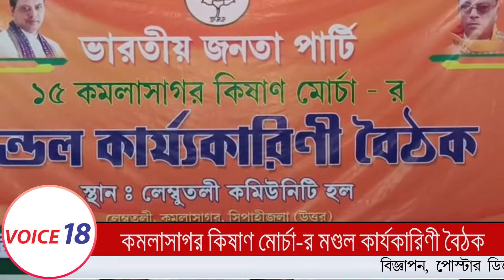কমলাসাগর মন্ডল কিষাণ মোর্চা-র কার্যকারীনি বৈঠক || Kamalasagar || VOICE 18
VOICE 18
Name of Production House: FLAXEN MEDIA WORKS

রবিবার লেম্বুতলী   কমিউনিটি হল ঘরে অনুষ্ঠিত হয়  কমলাসাগর কিষান মোর্চার এক জরুরি বৈঠক ।  পতাকা উত্তোলনের মধ্য দিয়ে অনুষ্ঠানের সূচনা করেন কমলাসাগর কিষান মোর্চার সভাপতি অনিমেশ সরকার। সকল নেতৃত্বরা  ভারত মায়ের চরণে পুষ্পার্ঘ্য অর্পণ করেন। মঞ্চে উপস্থিত সকল সদস্যদের ফুল ও উত্তরনি দিয়ে বরণ করা হয়।  এই কিষান মোর্চার কার্যকর নিয়ে বৈঠকে উপস্থিত ছিলেন কিষান মোর্চার রাজ্য সভাপতির যশোর সাহা কমলাসাগর মন্ডল সভাপতি সুবীর চৌধুরী উপস্থিত ছিলেন এগ্রিকালচার স্ট্যান্ডিং কমিটির সভাপতি বিশ্বজিৎ সাহা কমলাসাগর কিষান মোর্চার প্রভাবের ই মানিক লস্কর সহ অন্যান্য নেতৃত্ব গন। কিষান মোর্চার রাজ্য কমিটির বৈঠকে 6 জন কৃষককে কৃষক সম্মান নিধি প্রদান করা হয়। কিষান মোর্চার রাজ্য সভাপতির জলসা আলোচনা করতে গিয়ে বললেন রাজ্যের কৃষকদের উন্নতির জন্য রাজ্য সরকার সকল প্রচেষ্টা চালিয়ে যাচ্ছেন। রাজ্য সরকার অতি মাত্রায় অর্থ প্রদান করে ধান ক্রয় করছে এবং বিশ্বের বাজারে ত্রিপুরার আনারস শ্রেষ্ঠ বলে প্রমাণিত  করে কৃষককে উজ্জীবিত করে তুলেন। আজকের এই কিষান মোর্চার বৈঠকে কার্যকর তাদের উপস্থিতি ছিল লক্ষণীয়।

কমলাসাগর মন্ডল কিষান মোর্চার কার্যকারীনি বৈঠক।কমলাসাগর কিষান মোর্চার জরুরি বৈঠক লেম্বুর তলে পঞ্চায়েতের নামগুলি কমিউনিটি হল ঘরে অনুষ্ঠিত হয়েছে। বিজিবি জাতীয় পতাকা উত্তোলনের মধ্য দিয়ে অনুষ্ঠানের সূচনা করেন কমলাসাগর কিষান মোর্চার সভাপতি অনিমেশ সরকার। সকল নেতৃত্ব ভারত মায়ের চরণে পুষ্পার্ঘ্য অর্পণ করেন। মঞ্চে উপস্থিত সকল সদস্যদের ফুল ও উত্তরনি দিয়ে বরণ করা হয়। আজকের এই কিষান মোর্চার কার্যকর নিয়ে বৈঠকে উপস্থিত ছিলেন কিষান মোর্চার রাজ্য সভাপতির যশোর সাহা কমলাসাগর মন্ডল সভাপতি সুবীর চৌধুরী উপস্থিত ছিলেন এগ্রিকালচার স্ট্যান্ডিং কমিটির সভাপতি বিশ্বজিৎ সাহা কমলাসাগর কিষান মোর্চার প্রভাবের ই মানিক লস্কর সহ অন্যান্য নেতৃত্ব গন। আজকের কিষান মোর্চার রাজ্য কমিটির বৈঠকে 6 জন কৃষককে কৃষক সম্মান নিধি প্রদান করা হয়। কিষান মোর্চার রাজ্য সভাপতির জলসা আলোচনা করতে গিয়ে বললেন রাজ্যের কৃষকদের উন্নতির জন্য রাজ্য সরকার সকল প্রচেষ্টা চালিয়ে যাচ্ছেন। রাজ্য সরকার অতি মাত্রায় অর্থ প্রদান করে ধান ক্রয় করছে এবং বিশ্বের বাজারে ত্রিপুরার আনারস শ্রেষ্ঠ বলে প্রমাণিত  করে কৃষককে উজ্জীবিত করে তুলেন। আজকের এই কিষান মোর্চার বৈঠকে কার্যকর তাদের উপস্থিতি ছিল লক্ষণীয়।

বিশালগড় প্রতিনিধি জয়দেব দেবনাথ এর রিপোর্ট, VOICE 18